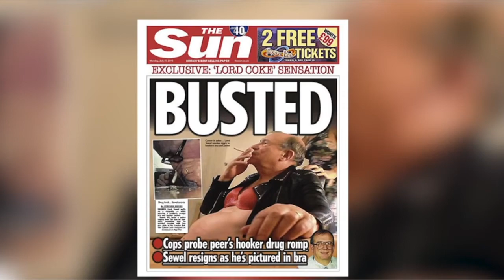Politricks episode 69